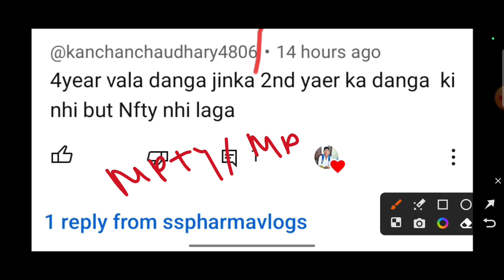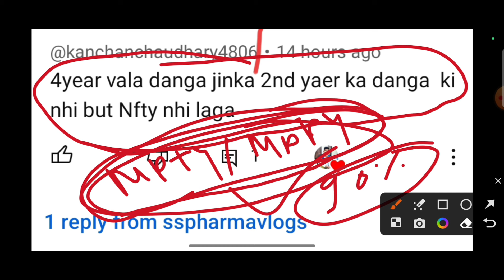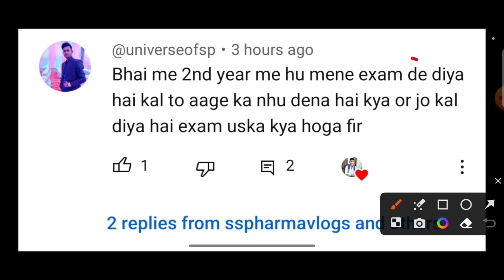Aktu exam किसका किसका cancel ❌ हुआ है|| aktu latest update exam cancel ❌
aktu kiska kiska exam cancel hua hai
aktu exam ❌ cancel kyo hua hai
aktu exam kiska kiska cancel ✖️ hua hai